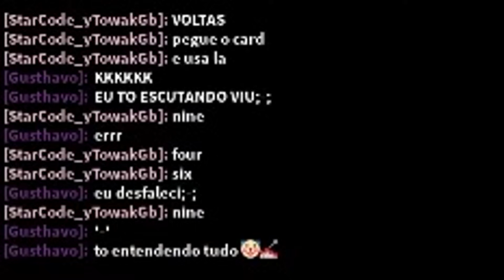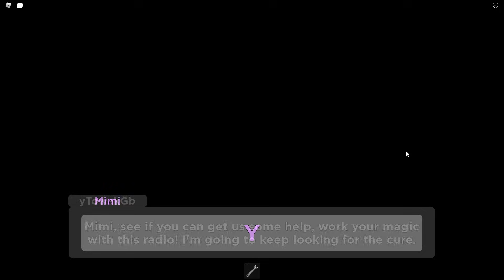HIDDEN ENDING de PIGGY BOOK 2! *COMPLETO* (TIO Skin) | Como fazer o Final Verdadeiro! 😱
▸COMO FAZER o HIDDEN ENDING do PIGGY BOOK 2! GUIA COMPLETO em PORTUGUES de COMO PEGAR!
NESSE VIDEO TAMBEM ENSINA COMO GANHAR a SKIN do TIO e FAÇO SHOWCASE DELA!

▸Creditos para Kreek, imagens usadas do video dele!

Introdução: (0:00)
Passo 1: (0:35)
Passo 2: (1:45)
Passo 3: (3:10)
Passo Final: (12:25)
Skin do TIO: (23:50)
Final: (27:15)